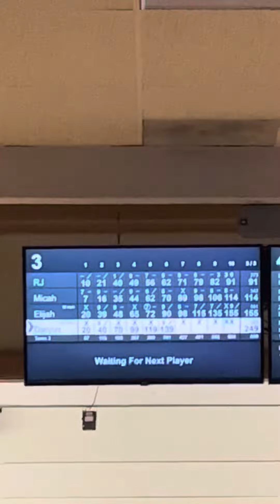High school bowling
Highlights from last High school match.